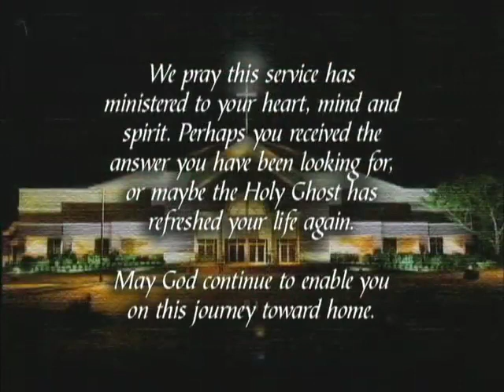Faith Keeps Walking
2009 Summer Camp Meeting, Central Pentecostal Ministries, Lynn Haven, FL
7-30-09